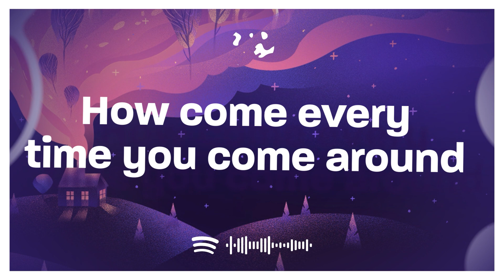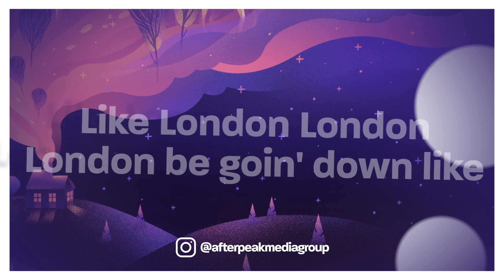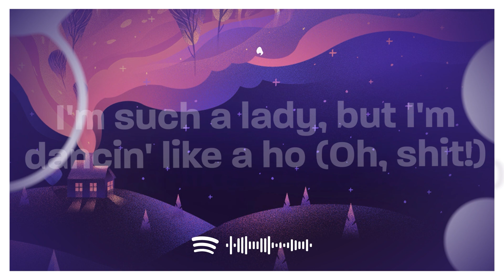Tyson O'Brien, Paluma - LDN FERG (Lyrics)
♫ Tyson O'Brien, Paluma - LDN FERG

(Lyrics):
It's me, Fergie
The Pen! Polow!

Be goin' down like
Be goin'
Be goin'
Be goin'

How come every time you come around
My London London Bridge wanna go down?
Like London London London wanna go down
Like London London London be goin' down like

Be goin'
Be goin'
Be goin'
London London London wanna go down like
London London London wanna go down

Like London London London

When I come to the club, step aside (Oh, shit!)
Part the seas, don't be havin' me in the line (Oh, shit!)
VIP, 'cause you know I gotta shine (Oh, shit!)
I'm Fergie Ferg, and me love you long time (Oh, shit!)
All my girls get down on the floor (Oh, shit!)
Back to back, drop it down real low (Oh, shit!)
I'm such a lady, but I'm dancin' like a ho (Oh, shit!)
'Cause you know I don't give a fuck, so here we go (Oh, shit!)

How come every time you come around my